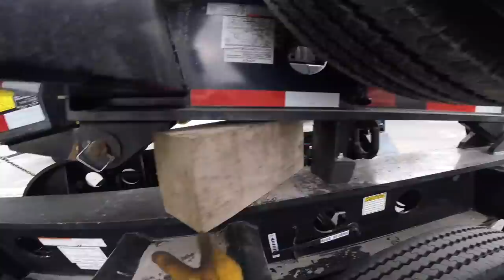04/19/19 -- How to move a 3,000 LB axle without a forklift